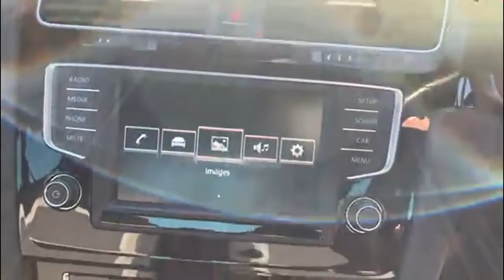Volkswagen Golf 2.0 Tsi Bluemotion Tech R Hatchback 5dr Petrol Manual 4motion (s/s)